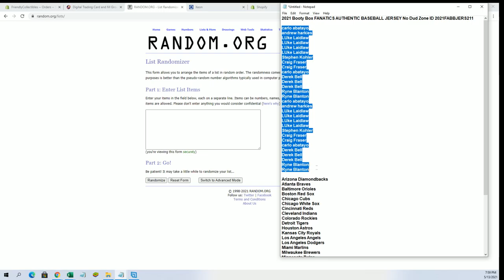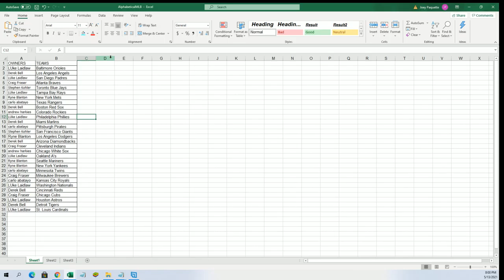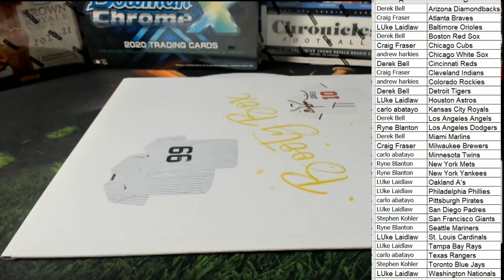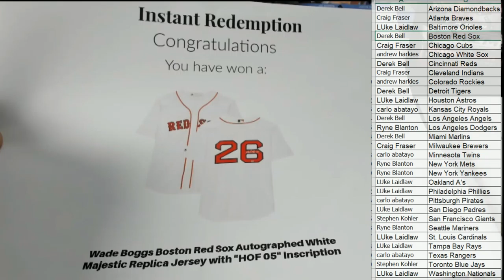2021 Booty Box FANATICS AUTHENTIC BASEBALL JERSEY No Dud Zone ID 2021FABBJERS211